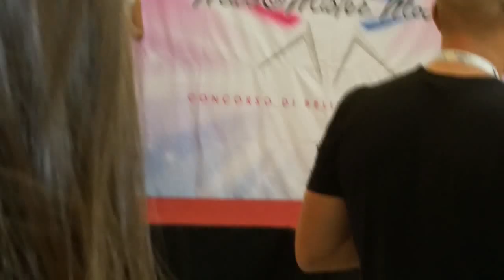04 - Concorso Mr E Miss Model - Centro Commerciale Il Globo - Bussnago - 27.9.15.